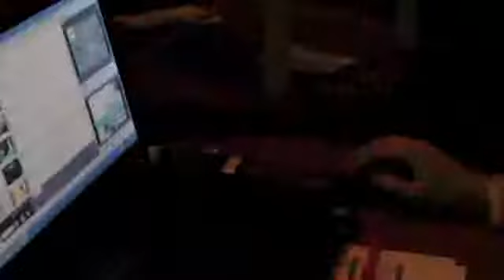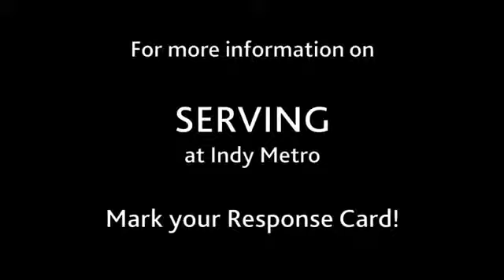Committed :: Sunday Service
During our RESET series, we invite people to serve from a place of rest.

Indy Metro Church is an urban church in downtown Indianapolis helping people to know and follow Jesus. Visit us at indymetro.org or 10:30am on Sundays at 401 Michigan Street, Indianapolis, IN 46204.